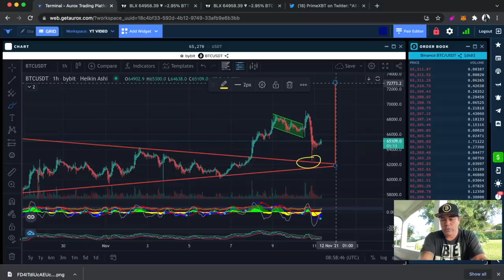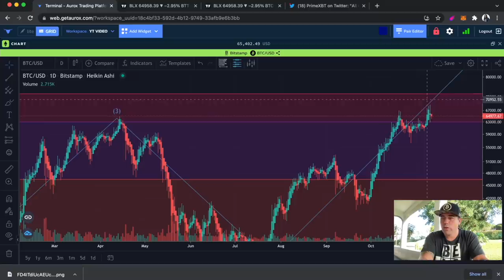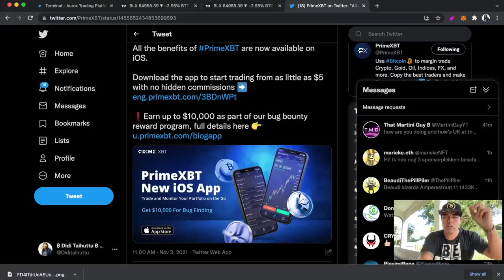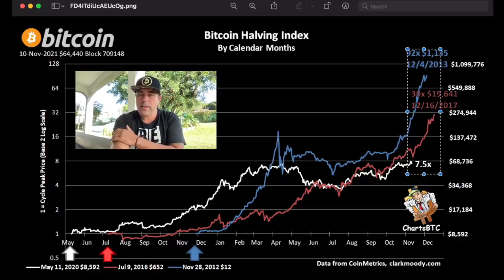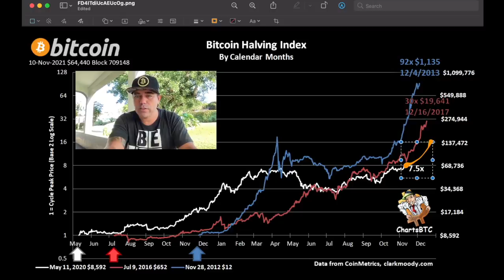WOW!!! HUGE BITCOIN DROP BUT WHAT IS NEXT MIGHT SHOCK YOU MORE!!